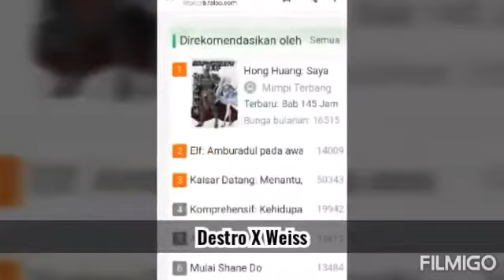حمود الخضر اضحك